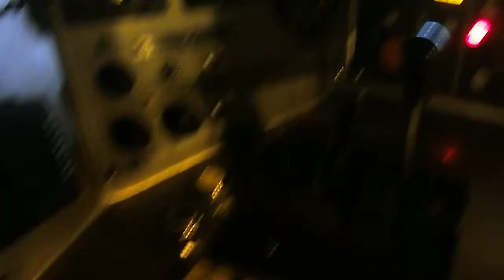(HD) Inside of GP40MC 1115.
we are inside of a GP40MC Locomotive. The number is 1115.